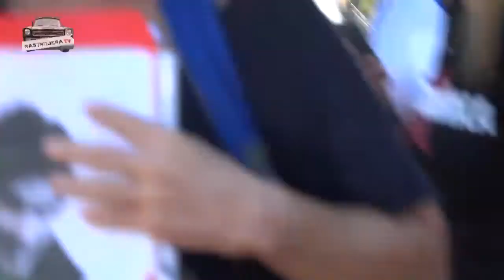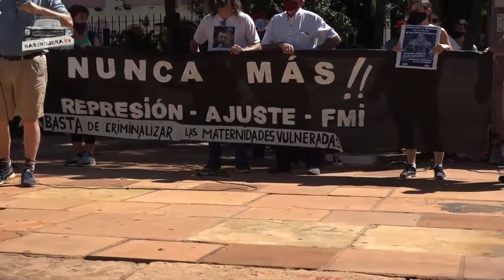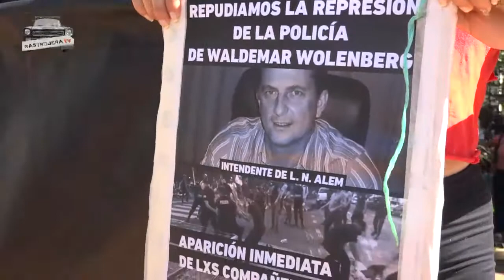24M ACTO COMPLETO a 45 años del Golpe Genocida - Misiones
Acto completo de lo que fue el acto en la plaza 9 de Julio de la ciudad de Posadas, Misiones, el pasado 24 de marzo del 2021.
Luego de una gran marcha que recorrió algunos de los CCD (Centros Clandestinos de Detención) que funcionaron en Posadas a partir del 24 de marzo de 1976.